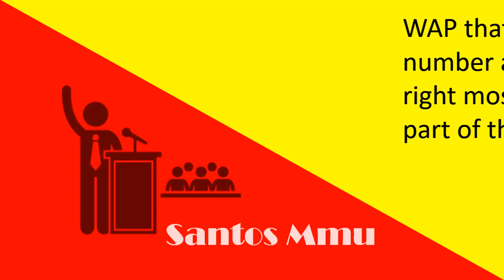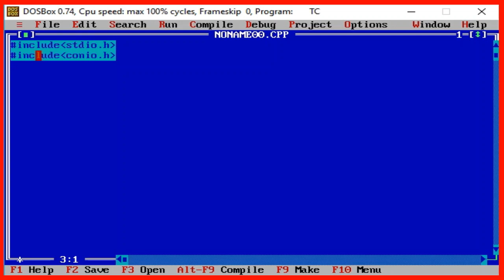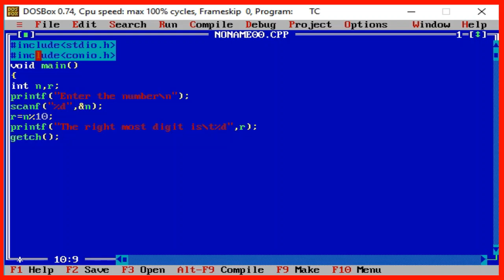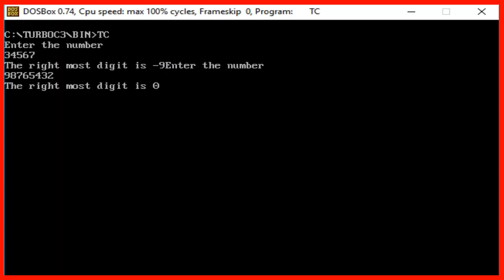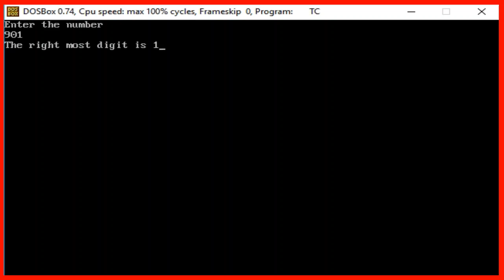WAP that reads a floating point number and then displays the right most digit of the integral part o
WAP that reads a floating point number and then displays the right most digit of the integral part of the Number. || Santos Mmu || Here you get to learn the c programming in very simple and easy.